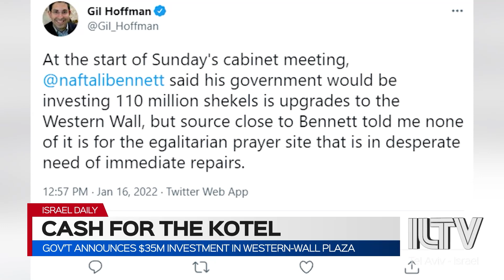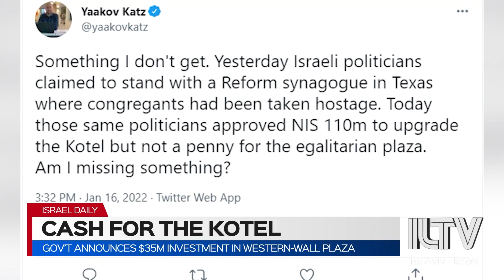Gov’t announces $35m investment in Western-Wall Plaza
Israel announcing the investment of some 35-million-dollars towards rebuilding the infrastructure around the Western Wall complex in Jerusalem, or the Kotel.